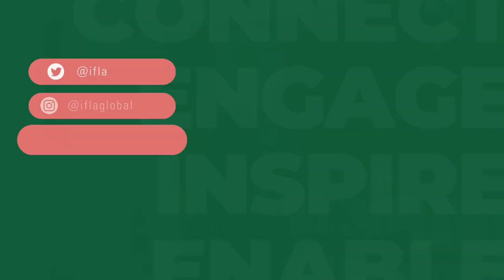Stronger Together: 100 Days of Achievement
The IFLA Governing Board met in The Hague, The Netherlands, during the week of December 5th, and the meeting coincided with the board's first 100 days! IFLA President Vicki McDonald delivers an update on how the Governing Board, in collaboration with the IFLA staff, has proceeded on the commitments made since the WLIC closing ceremony in Rotterdam in 2023.